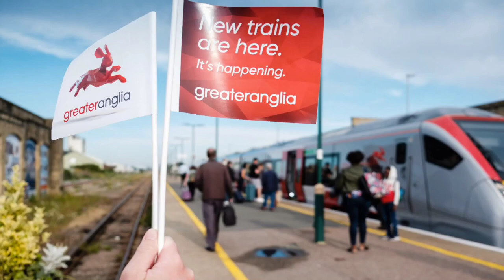New Era starts for Greater Anglia as first brand new bi-mode train rolls into service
The first of Greater Anglia’s brand-new trains has entered passenger service – heralding the start of a new era of rail travel in East Anglia.

One of the train company’s new bi-mode trains set off for its maiden passenger voyage as the 07.47 service from Lowestoft to Norwich.